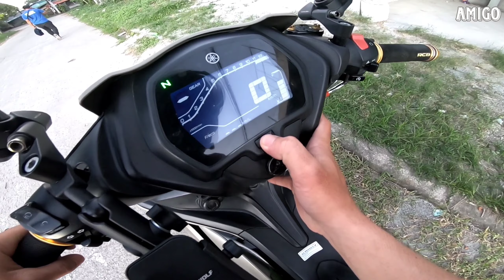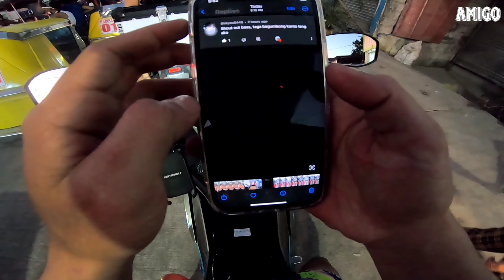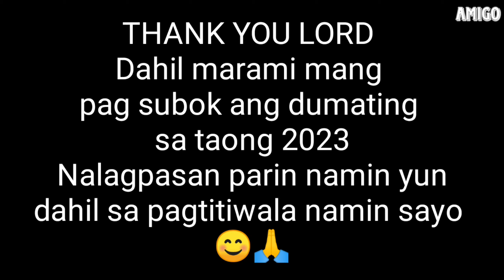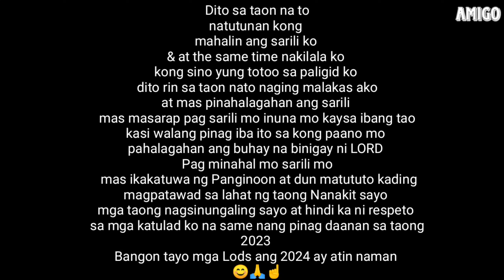2 years & 6 Months with YAMAHA SNIPER 155 | Matulin parin |Nawala na ang Front shock lagutok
Eeeey what's up mga Amigo
ingat tayo lagi sa daan

Never Twist the Throttle With Your Ego